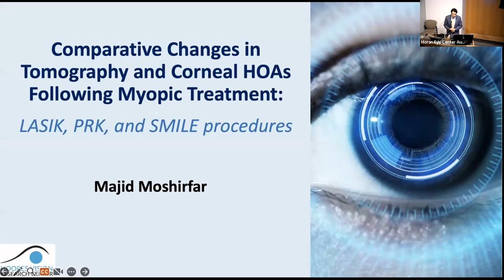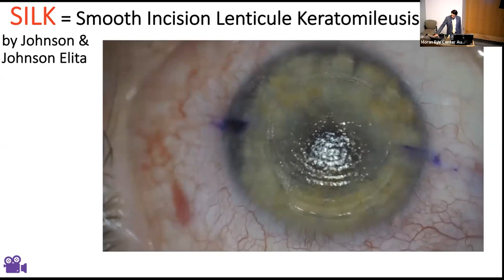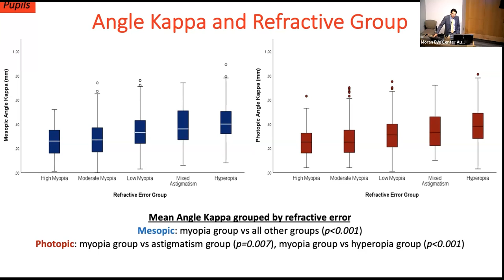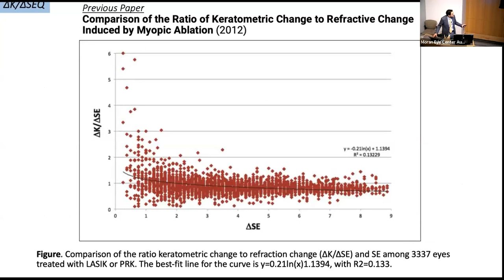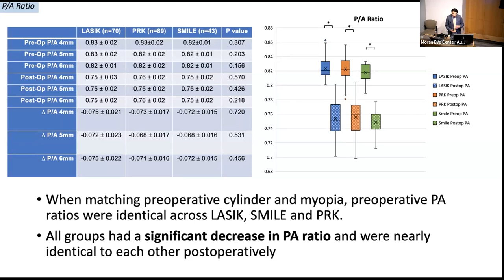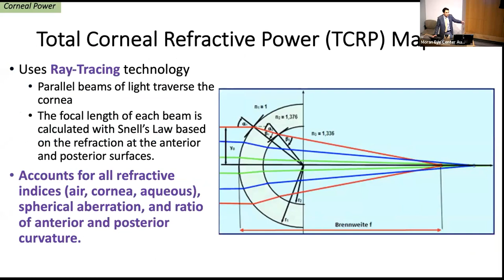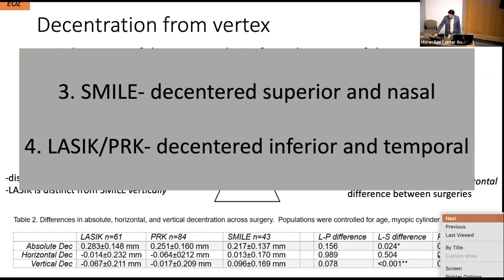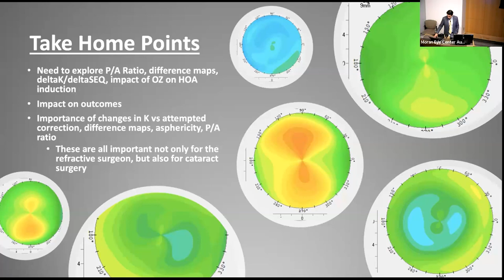Resident Research Day 2023: Comparative Changes in Tomography and Corneal Higher Order Aberrations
Title: Resident Research Day 2023: "Comparative Changes in Tomography and Corneal Higher Order Aberrations Following Myopic Treatment: A Comparison of LASIK, PRK, and SMILE Procedures"
Author: Majid Moshirfar, MD, FACS
Date: 05/12/2023